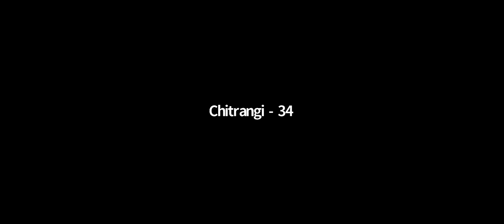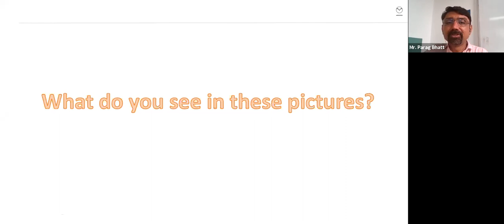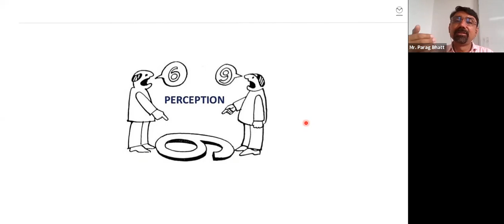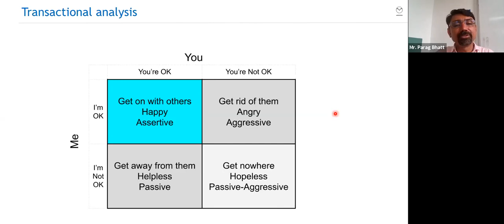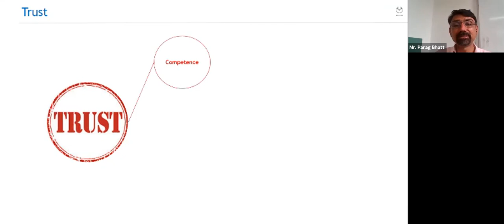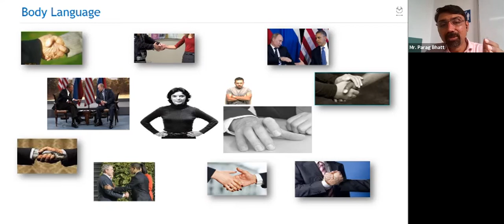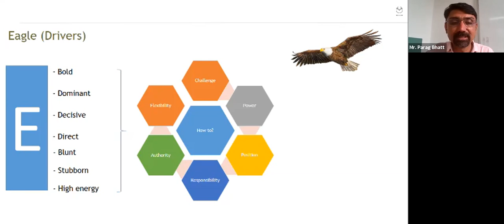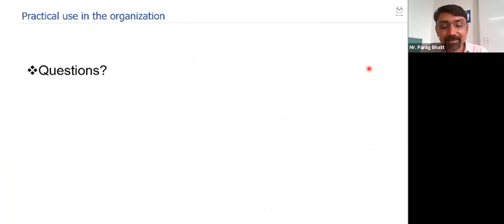The Importance of inter-personal skills for career growth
A Webinar on " THE IMPORTANCE OF INTER-PERSONAL SKILLS FOR CAREER GROWTH"

Speaker:- Mr. Parag Bhatt